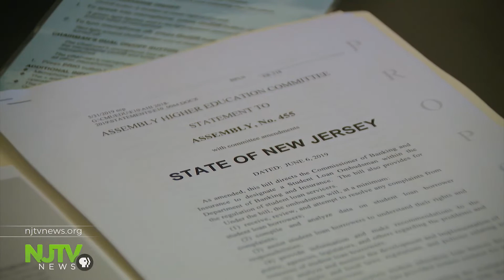How NJ plans to protect residents with student loan debt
The Assembly Higher Education Committee discussed a bill that would give the state tools to go after student loan companies.